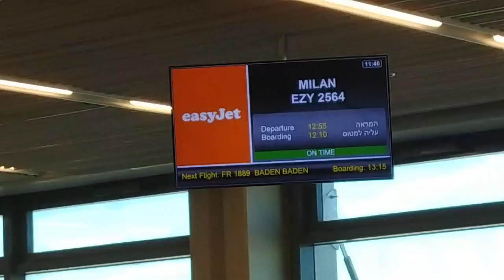My modeling trip to Milan. vlog #1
Honest experience- first trip as a model to Milan.